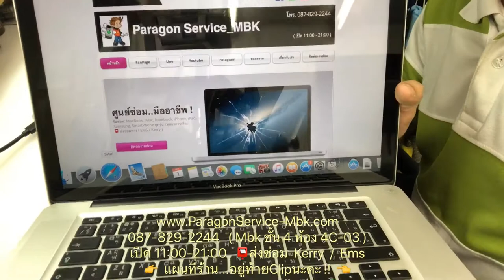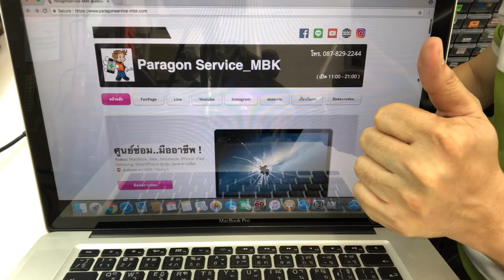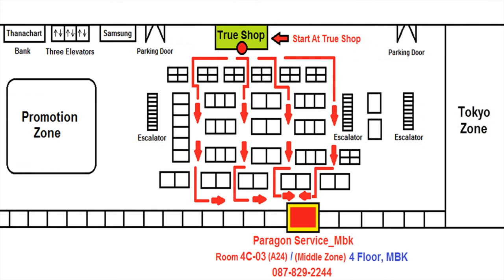MacBook Pro 15 A1286 ชาร์จไม่เข้า เปิดไม่ติด สงซ่อมจาก.มีนบุรี 0878292244